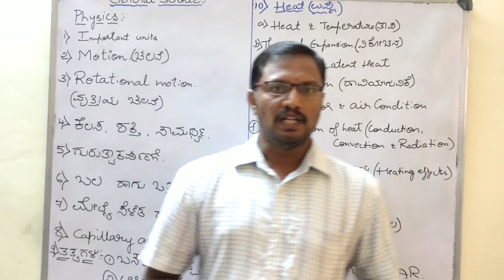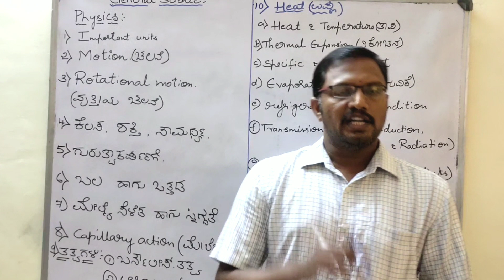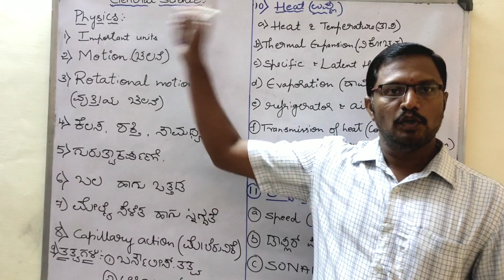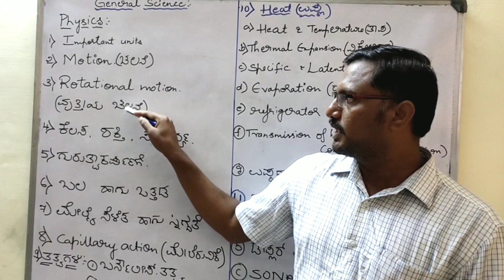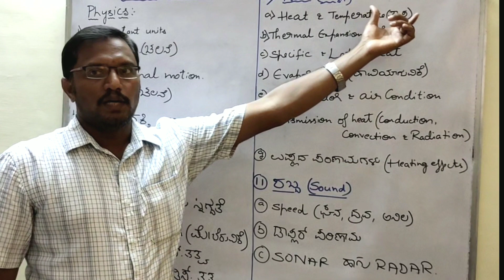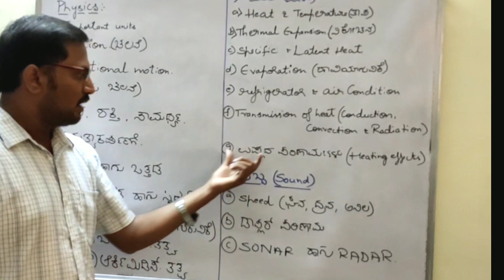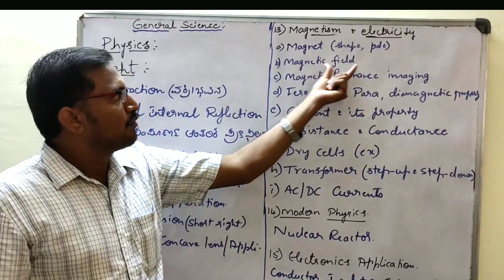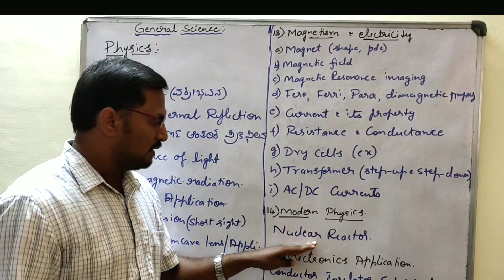ಭೌತಶಾಸ್ತ್ರದ ಪಠ್ಯಕ್ರಮ. Physics Syllabus. By : Santhosh B T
ಭೌತಶಾಸ್ತ್ರದ ಪಠ್ಯಕ್ರಮ .

Physics Syllabus.

By : Santhosh B T

General Science
Physics

Useful for KAS, PSI, PDO, POLICE, FDA, SDA RRB, CET, TET, KPSC & All Competitive Exams.

Winners Career Academy Davangere